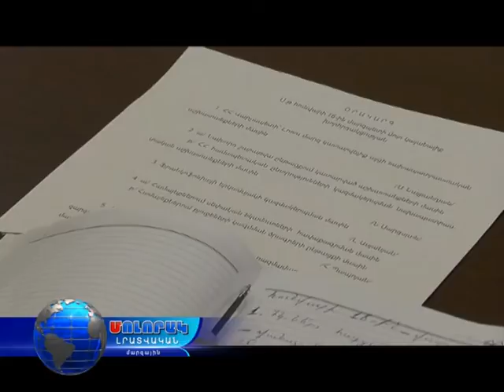16 01 17 Աշխատանքային խորհրդակցություն